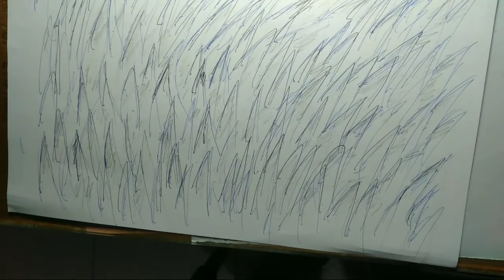A Drawing with pen & pencil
but i dont know end and the begining
that is the superb thing